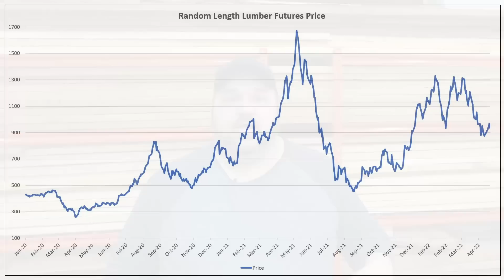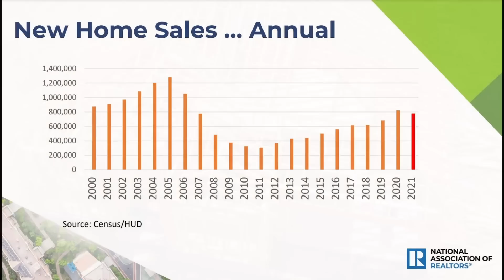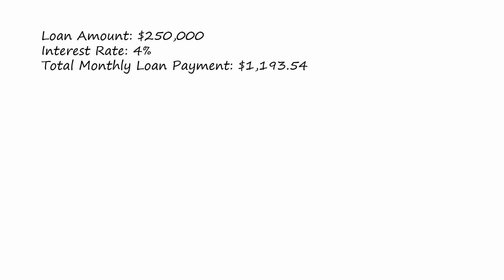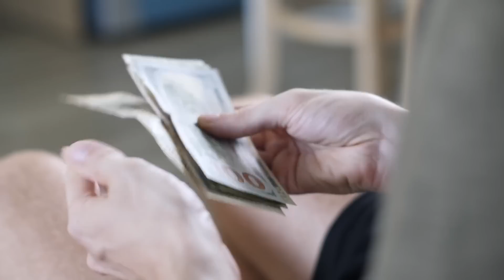The Weird Reason Why Lumber Prices are About to Fall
Lumber prices have been crazy for the past two years swinging wildly up and down.  Everyone is asking, when will lumber prices come down?  Are lumber prices coming down in 2022?  When is this rollercoaster going to end?  People are trying to build homes and decks and additions and all sorts of DIY projects.

Well, I think that the end is in sight and the reason why is really strange - definitely counter-intuitive from what would normally be going on.  If you are looking to save money on wood or if you want to know when the best time to buy wood is going to be, then this video is for you!

Here is a list of some of the tools that I use in my projects:
Kreg Pocket Hole Jig
Kreg Clamp
Kreg Concealed Hinge Jig
Kreg Shelf Pin Jig Dewalt Cordless Drill/Driver
Dewalt Compound Miter Saw
Craftsman Jointer Replacement Blades
Titebond III Wood Glue
Dewalt 735 Thickness Planer
Wen Track Saw and Track
Bosch Jig Saw
Japanese Pull Saw
Irwin Clamps
Shaker Rail and Stile Router Bits
Bosch Benchtop Router Table RA1181
Bosch Mini Router
Porter Cable Router
Plunge Router Base
Rockler Dovetail Jig
Porter Cable Brad Nailer

Know that I only recommend products and tools that I’ve personally used and/or believe are genuinely helpful, not because of the modest commission I may receive should you decide to purchase one of them. Most of all, I would never advocate for buying something that you can’t afford or do not need.